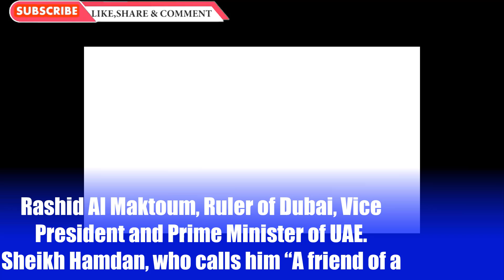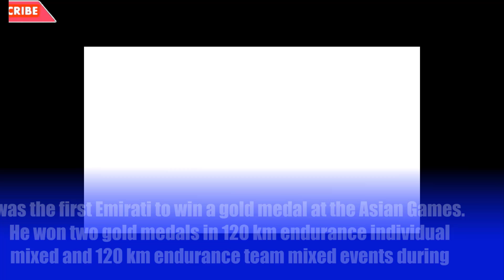sheikh hamdan FAZZA RELEASES HEART WARMING TRIBUTE TO LATE SHEIKH RASHID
Dubai’s Crown Prince, His Highness Sheikh Hamdan bin Mohammed Al Maktoum released a special video remembering his late brother, Sheikh Rashid bin Mohammed Al Maktoum.